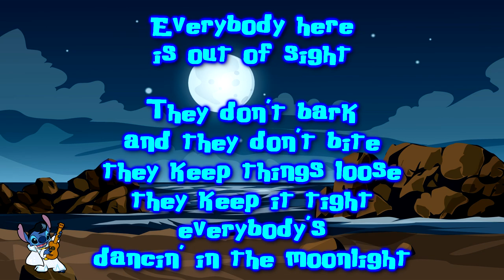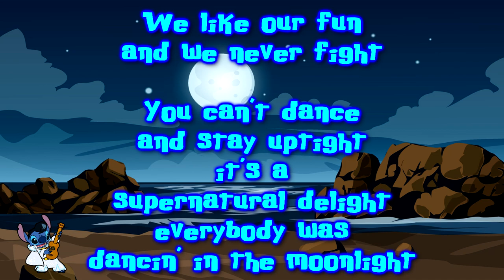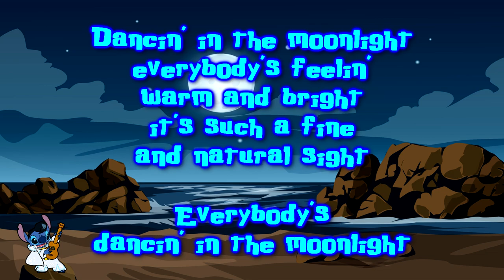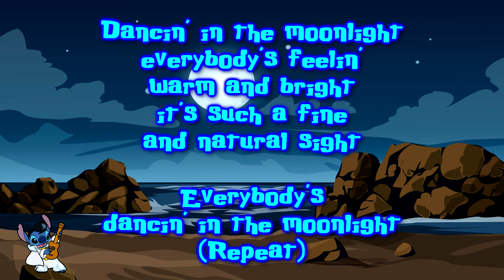Stitch Sings Dancing In The Moonlight By Toploader Cover Remake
Lyrics to sing along:
Dancing in the moooonliiiight

We get it on
most every night

When that moon
is big and bright
that's a
supernatural delight
everybody's

Everybody here
is out of sight

They don't bark
and they don't bite
they keep things loose
they keep it tight
everybody's

everybody's feelin'
warm and bright
it's such a fine
and natural sight

We like our fun
and we never fight

You can't dance
and stay uptight
it's a
supernatural delight
everybody was

everybody's feelin'
warm and bright
and natural sight

most every night

And when that moon
that's a
supernatural delight
everybody's

everybody's feelin'
warm and bright
and natural sight

everybody's feelin'
warm and bright
and natural sight

everybody's feelin'
warm and bright
and natural sight

Everybody's
dancin' in the moonlight
(Repeat)